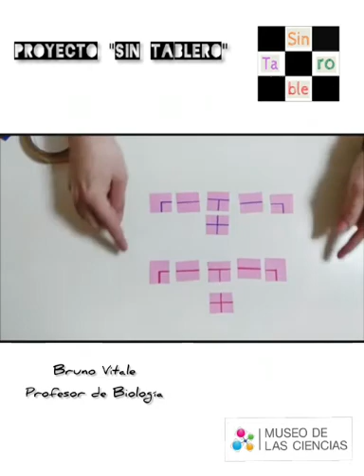SIN TABLERO. Sendas.